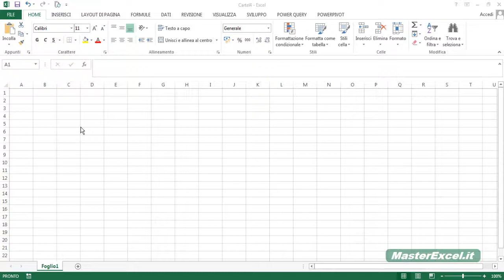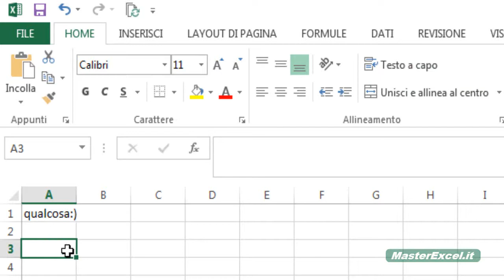MasterExcel.it - Tutorial: come andare a capo in una cella Excel (per Windows e Mac)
In questo video vediamo come andare a capo su Excel.
Operazione molto facile da eseguire. Basta posizionarsi all'interno della cella e premere la combinazione di tasti
ALT + INVIO per i PC Windows
oppure, mi dicono:
CMD + INVIO per i Mac
nulla di più facile!